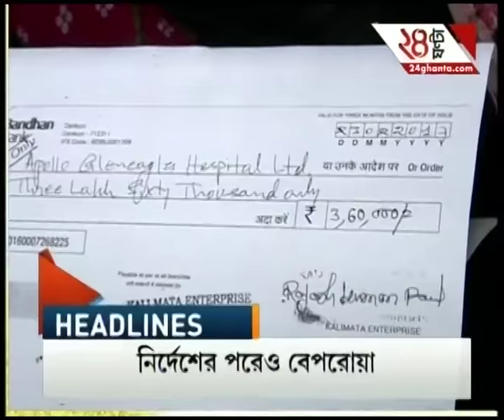Headlines @ 9 PM